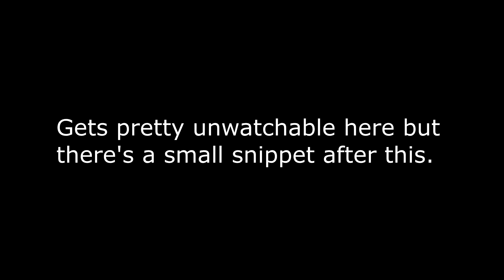S@PS 61 Wii U Singles - BLaP(Cloud) vs PsychoMyko(Mewtwo/Dark Pit) Grand Finals Set 1(Incomplete)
S@PS Weekly 61
September 1st 2018